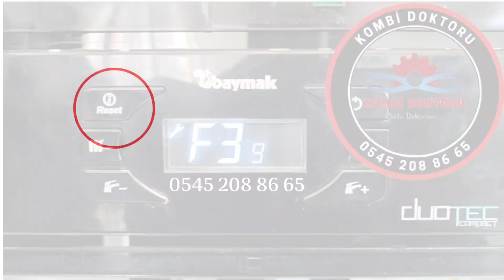Baymak Duotec Compact Kombi F 39 arıza kodu nedir? | Baymak Kombi arıza kodları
Merhaba arkadaşlar Bu videoda sizlere Baymak Duotec Compact kombi F 39 arıza kodundan bahsetmek istiyorum. Baymak kombi arıza kodları olarak yaptığım videolar ile sizlere yardımcı olduysam ne mutlu bana. Baymak kombi modellerinin hemen hemen tümünün arıza kodlarını sizlere paylaşmaya devam edeceğim. Umarım video yararlı olmuştur.